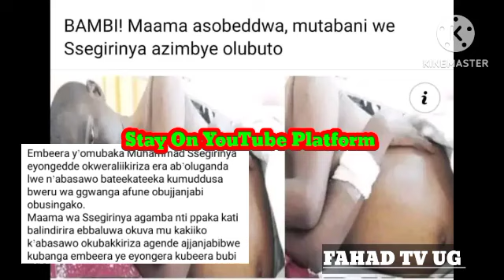Ekiriwo 😭 Hon Ssegirinnya Muhammad Bamutwala Germany Mu Ddwaliro Okujanjabwa Obulungi Bibiino 😭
Ssegirinnya Muhammad Bamutwala Germany Mu Ddwaliro (@FAHADTVUG )